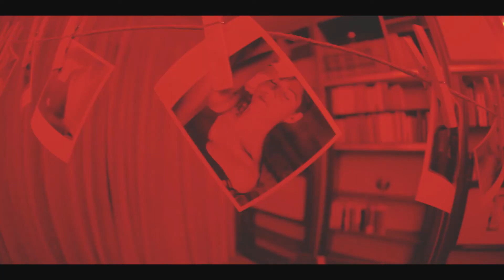Mauro Racanati - La Stanza Rossa regia di Luca Arcidiacono (Trailer 2017)